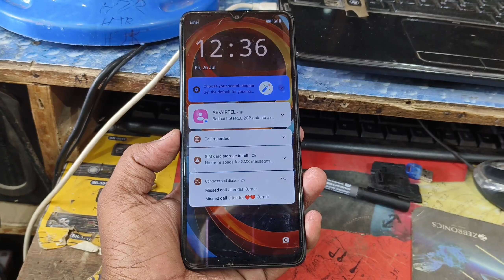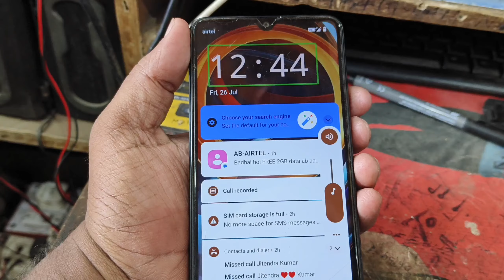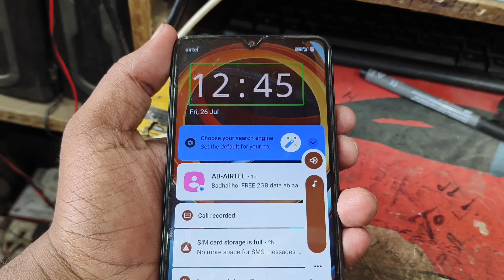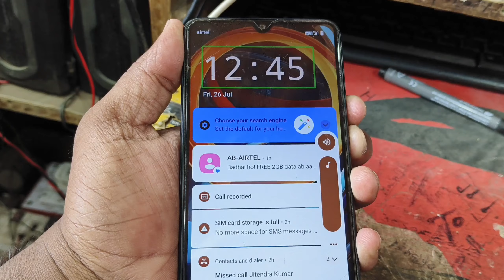Redmi A3 TalkBack kaise off kare / talkback off कैसे कम करें /टच करने पर फोन बोलता है TalkBack prob